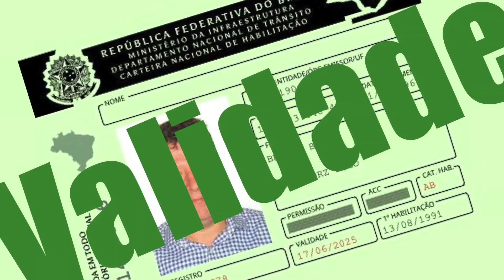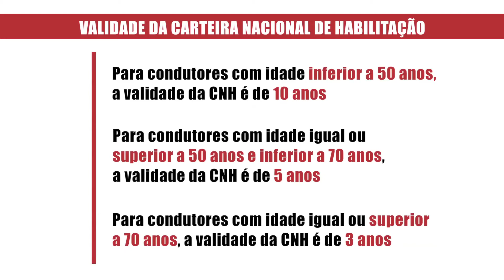Validade da CNH: como fica com o novo código de trânsito?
Saiba o que mudou sobre a validade da CNH com o novo Código de Trânsito Brasileiro. Renato Campestrini, especialista em trânsito, mobilidade e segurança, esclarece essas dúvidas neste vídeo produzido pela FETPESP